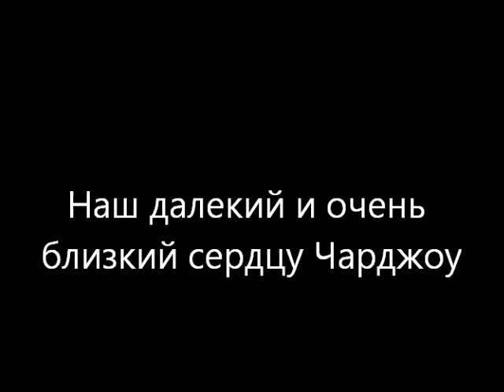Мой фильм о поездке в Чарджоу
не был на Родине с 1994 года и вот сбылось...я через 20 лет в родном городе Чарджоу ныне Туркменабат...